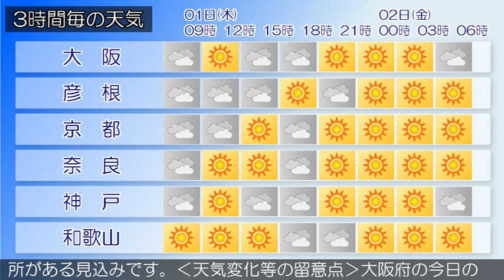2018/11/01 近畿地方の天気予報 朝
近畿地方は、中部や南部では高気圧に覆われておおむね晴れていますが、北部は寒気の影響によりおおむね曇りで、雨の降っている所があります。今日の近畿地方は、中部や南部では高気圧に覆われて、おおむね晴れるでしょう。北部は寒気の影響によりおおむね曇りで、雨の降る所がある見込みです。明日の近畿地方は、中部や南部では高気圧に覆われて、おおむね晴れるでしょう。北部は寒気の影響によりおおむね曇りで、雨の降る所がある見込みです。‹天気変化等の留意点›大阪府の今日の最高気温は、平年より低いでしょう。